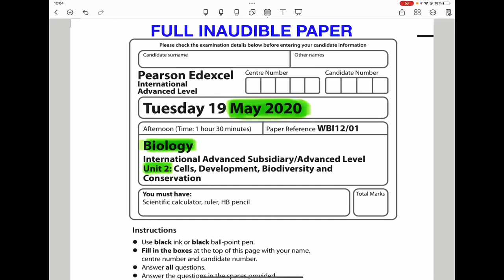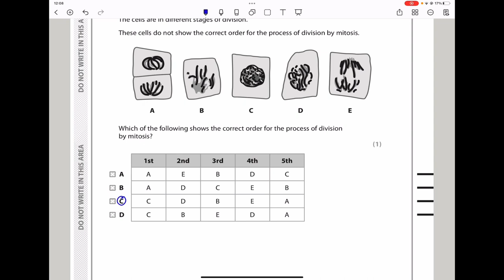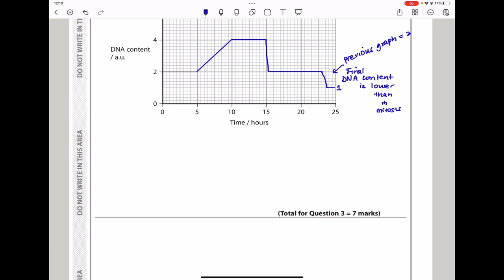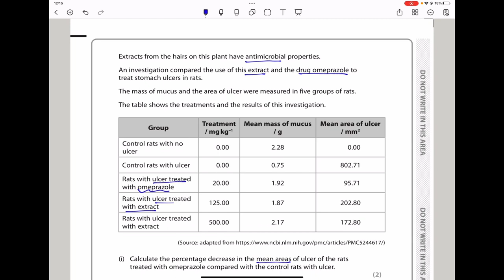Pearson Edexcel International A level biology Unit 2 June 2020. Full inaudible paper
This is the inaudible video of the paper